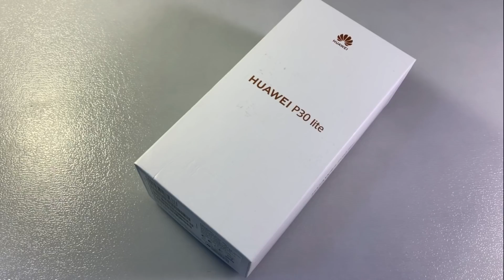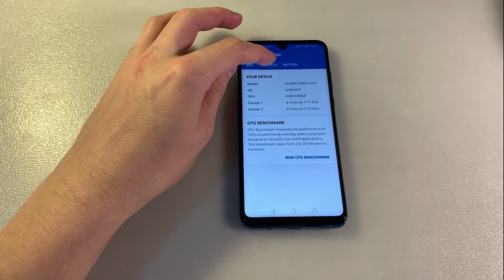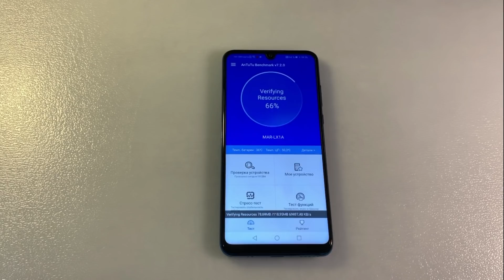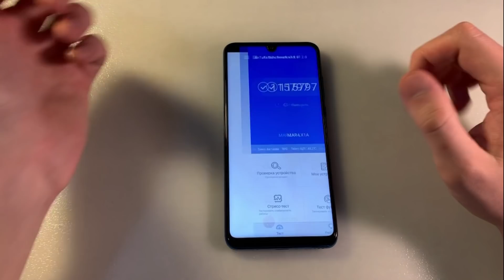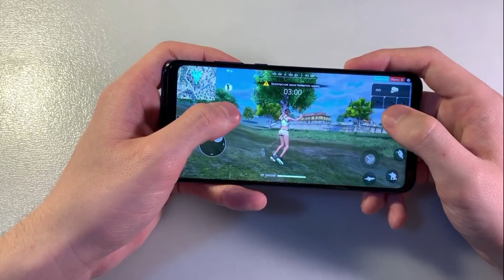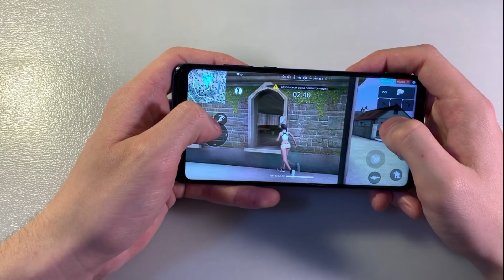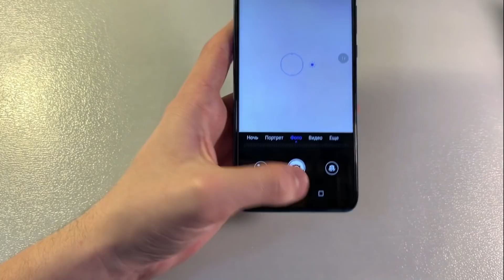Обзор Huawei P30 Lite (MAR-LX1A)